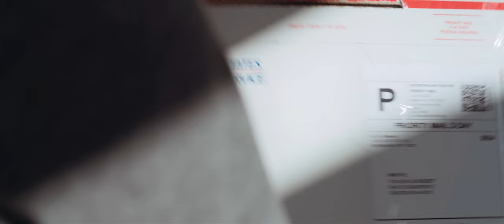The Other Side of Darkness - Teaser / Trailer (The Adventure Begins)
The Other Side of Darkness is an action-adventure film about a young woman’s journey of self-discovery and the inner strength to overcome even the most challenging of obstacles. Set against the backdrop of the country’s largest electrical blackouts, Taylor Jo receives a mysterious gift that leads her and her friends on an adventurous collision course towards a plot to dismantle America’s power grid.

Production: Saturn Entertainment Studios - SaturnEStudios.com

Writer/Director: Adam Deierling
Producer/Cinematographer: Vinny Sisson

Starring:
Maggie Callahan
Scott Davis
Olivia Billings
Drake Tobias
Brett Voina
Doug Esper
Nathanial Weiland
Tiffani Hilton
Gregory James
Sarah Sitting

Camera & Lenses:
Sony A7iii
Sony a6400
DJI Mavic 2 Pro
Sony 24-105mm
Sony 16-70mm
Sony 10-18mm

Song: Baba O'Riley (ConfidentialMX Remix) - The Who